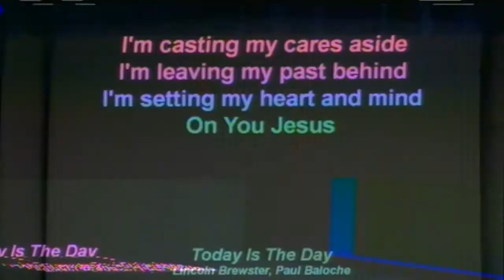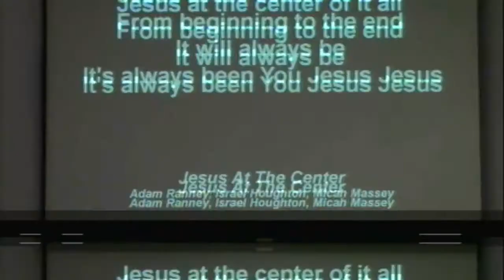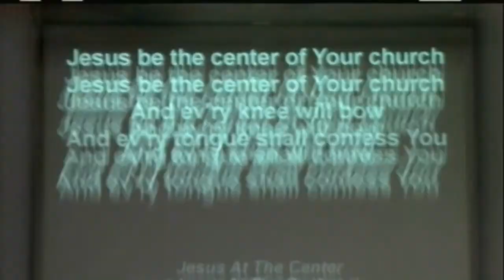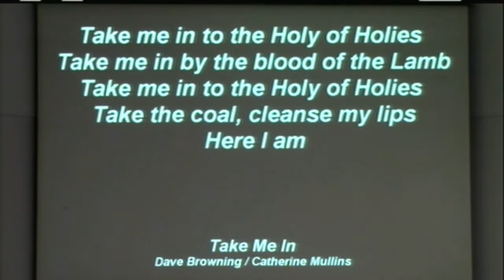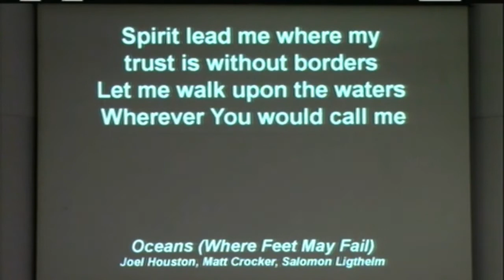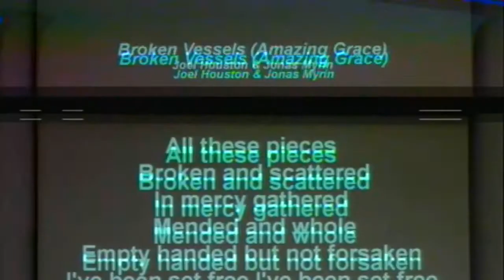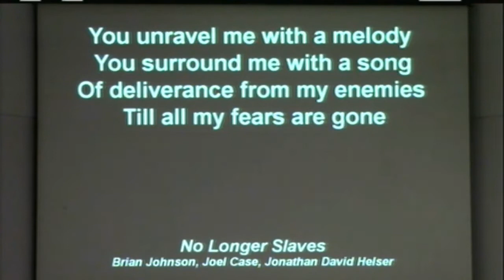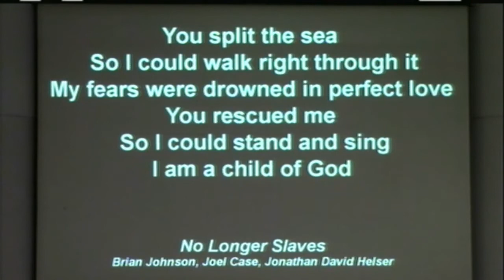Destiny Church - Worship Service - Sylvia Cacciatore.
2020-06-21 - Destiny Church - Worship Service - Sylvia Cacciatore.